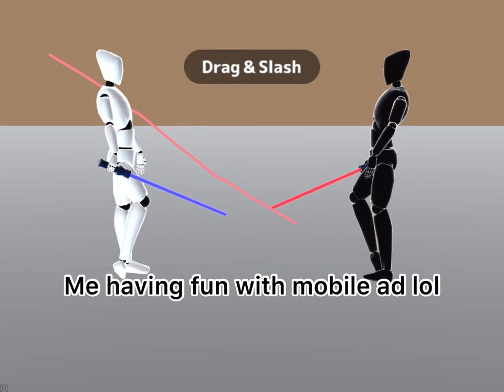Geometry dash “LITE” 2.2 is here???